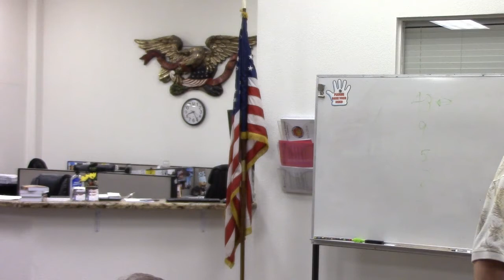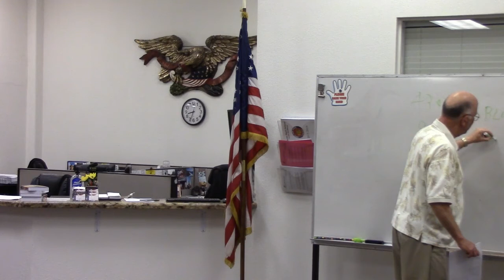John D Trudel clears the air about Burns Oregon Matter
The recent “incident” in Burns, Oregon is going to take time and more evidence to sort out.

It stared over a long-ago backfire set to protect a local ranch, something that was standard practice back in the day.

Details are murky. Even the “original fire” and the backfire set by a Hammond grandson may need reexamination. The Hammonds, all these years, thought they were setting a backfire to stop a fire that had been caused by lightning. But now there is allegedly a witness who has signed an affidavit that they witnessed the Feds starting the original fire.